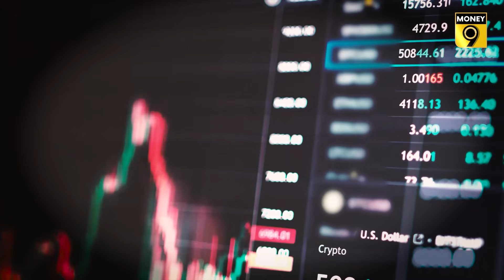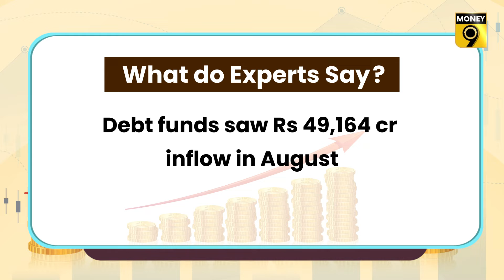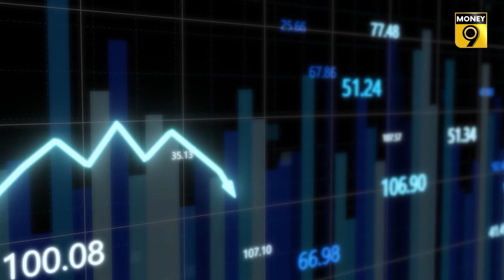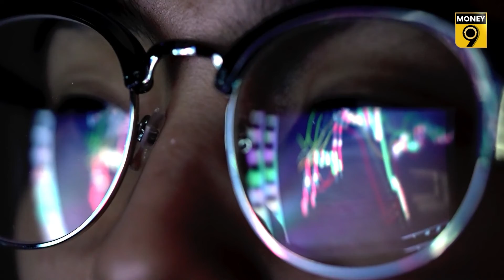Mutual Fund Central: Why investment in Equity Mutual Fund reached a 10-month low? Money9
Despite the strength in the stock market, the inflow of equity mutual funds has reached the lowest level in the last 10 months. Why are equity mutual funds inflows falling every month when the Indian markets seem to have remained largely stable despite the huge turmoil in the global market? Watch this report to know the reason for this.